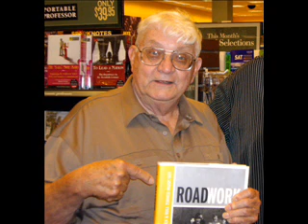Palmer Park Fountain Detroit